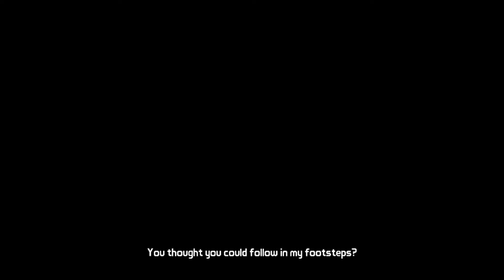Tales From The Borderlands | 04 | Episode 1: Zer0 Sum